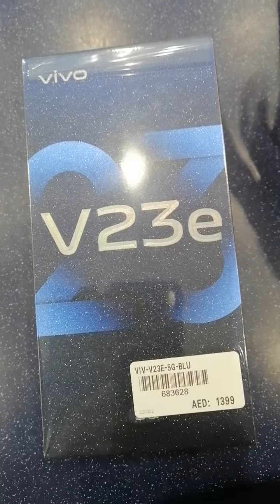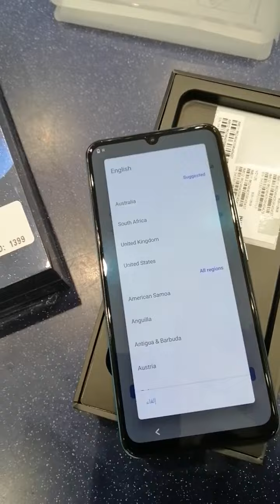Vivo V23 E unboxing..